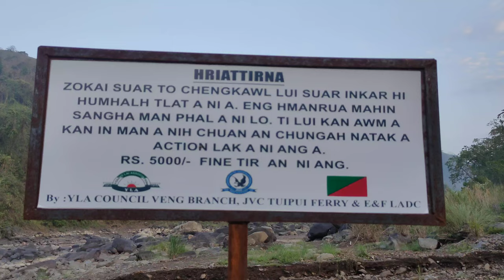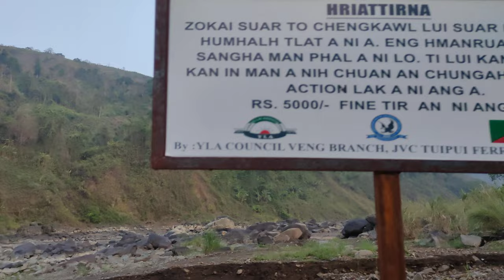Chhimtuipui Tuipui Ferry Vlog